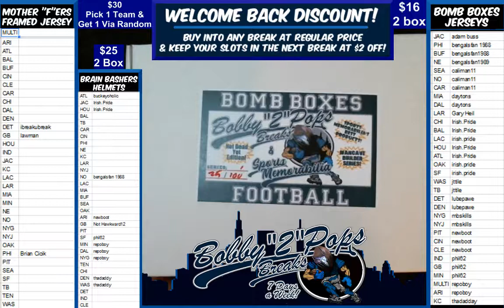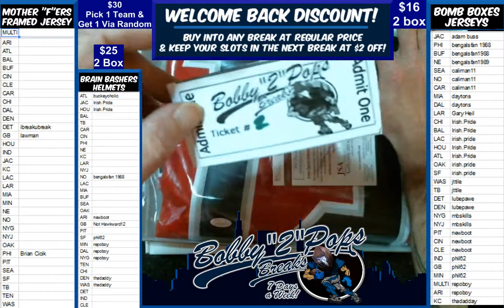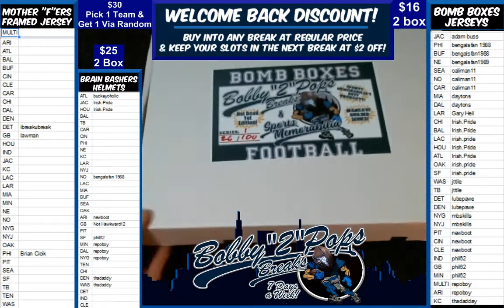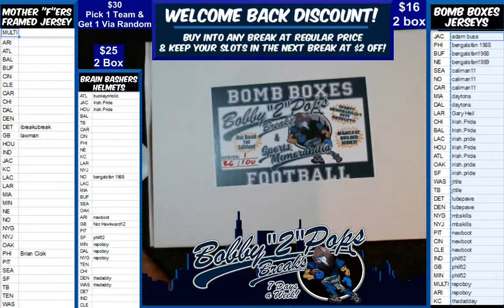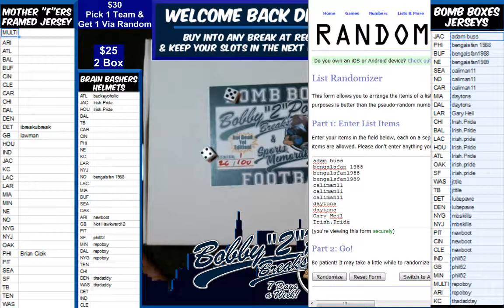11 17 18 Bomb Boxes Jersey 2 Box Break M Evans J Winston Double hit and S Barkley